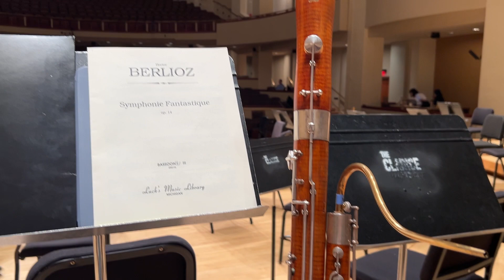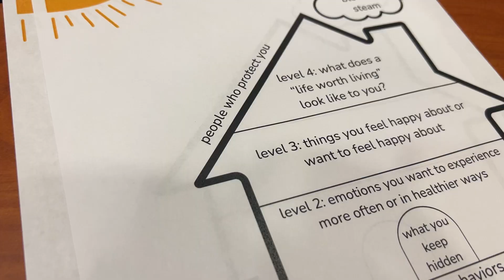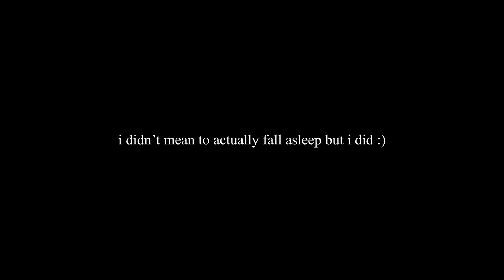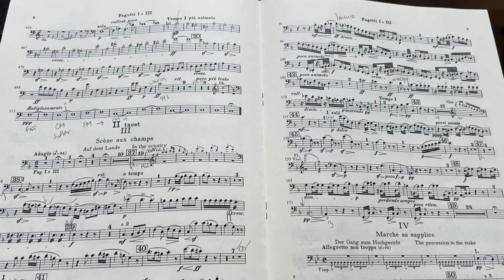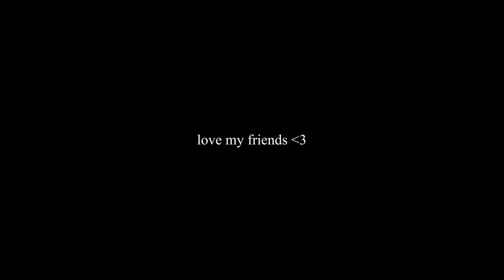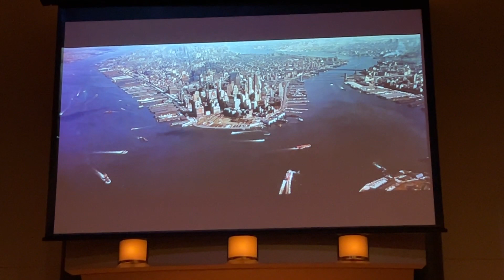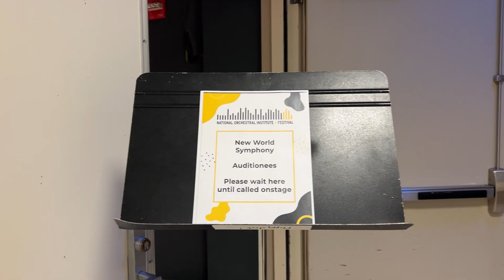symphonie fantastique :o || noi week 2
monday: thanks enzo for the ride this morning :) beginning of berlioz rehearsal week ahhh pre-masterclass dinner outside and then was in my head quite a bit so just had to go outside and smack a ball around and blow off some steam

tuesday: chris and his unconventional cream cheese method LOL just some boys havin a good time at lunch after rehearsal sound mind seminar post lunch before woodwind sectionals! practiced, got cfa and then lost in trivia LOL then worked on reeds

wednesday: no morning rehearsal :o introduction of ben duke to the vlog :) lots of napping, took a morning nap because i was tired and in my head and then another one in the afternoon cuz i was still and still in my head :) decided to sit in the concertmaster chair bc i have never sat there and wanted to see what the vibes were (also karen is sitting in a short chair cuz she’s … short!!) look at chris up in the balcony for 3rd mvmt of berlioz :) so cute worked on reeds pre-practice pingpong!

thursday: morning rehearsalllll here’s the 5th mvmt tonguing excerpt lol oof timing was not great lol but we were given comments that made us feel a lil less confident in ourselves, i tired again and then practiced for the new world sub audition and then got groceries with friends!

friday: some cool planties on the way to rehearsal, and guess who was in his head again today :) me!!! (i’m not one to practice with the lights off or with a hood on lol) we had a lil west side story watch party as a ‘fun event’! it was supposed to be outdoors but uhh good thing it wasn’t lol! karen was trying to figure out if we could turn the lights off in the hall also not yun and me taking videos at the same time omg

saturday: new world sub audition + concert day oofies lots of stress goin on but it’s okay, new world didn’t go very well but that’s alright rubbed the turtle’s nose cuz my friend told me to LOL, concert time!

sunday: omelet sunday is back 😎 peter and the wolf performance was super cute :) worked on some reeds yep, trying to get a reed for mahler 1 aslfdhaisfj

much love,
jh

the simple things - aekasora

hello! my name is jason huang and i am a masters student at depaul university studying bassoon performance. i make these videos to document my life! feel free to follow along if you’d like!